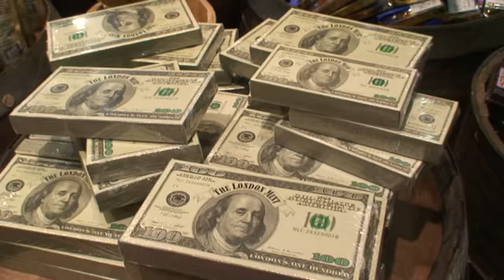EXOTIC GETAWAYS - CALIFORNIA PART 1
PHO­TOG­RA­PHERS, TRAV­ELLERS WHO EN­JOYS VIS­IT­ING EX­OT­IC PLACES, LOVE MU­SIC, PROUD OWN­ER OF A SWIM­MING POOL, BMW Z 4, SPEED BOAT AND DRIVE A MER­CEDES BENZ, IPODS, IPADS WITH OVER 3,000 SONGS, MANY ARE DEUTSCHE SCHLA­GI­ER, MEX­I­CAN, POL­ISH MU­SIC. ETC.